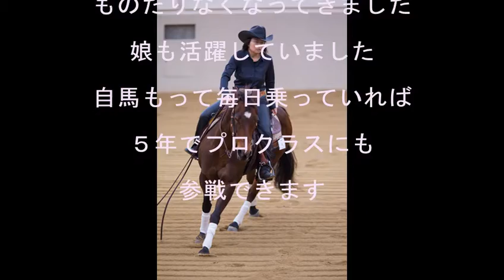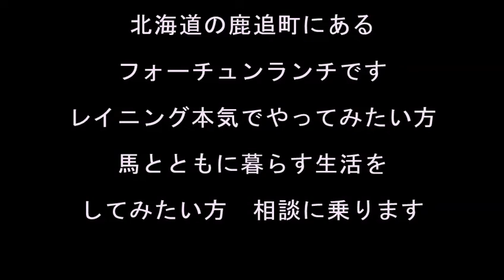レイニング競技には乗馬をはじめて２年目から参加して６年目でプロクラスで優勝 その歴史を紹介します 自馬もって毎日のっていればだれでもこのくらいはできます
ふつうの日本人が３０年かかっても到達できないところに、わずか６年でいけます。自馬をもって毎日乗っていればということですが、やってみませんか？